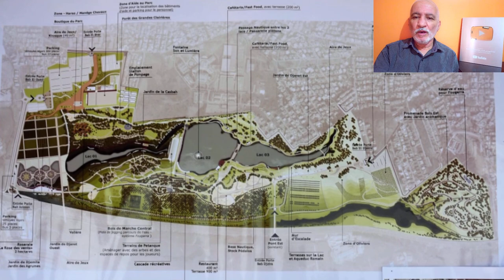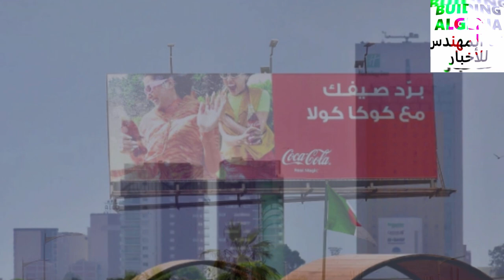شاهدو أين وصلت أشغال تهيئة حديقة الرياح الكبرى بولاية الجزائر GRAND VENTS PARK